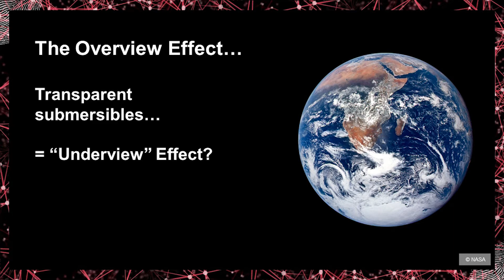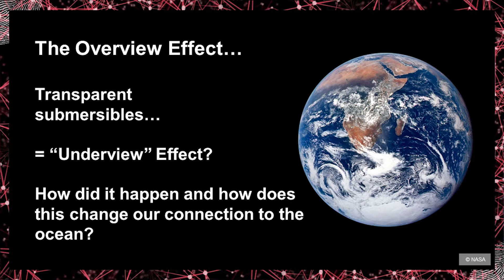A new window on the ocean | Louise Harrison | TEDxMonteCarlo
The time of scary claustrophobic submarines and uncomfortable space-like costumes to explore the unknown of the oceans are over. With the introduction on submersibles, the barrier between humans and the big blue has faded. According to Louise Harrison, a maritime consultant and conservationist, this new window is a must for us to understand and protect this beautiful, fragile wilderness. Creating an emotional connection with the ocean, by being immersed in it, is the way forward to sustaining our liquid environment.  Louise Harrison is a cross-discipline facilitator who has worked in varied roles in her career to bridge the gap between technologies, markets and people. Currently serving as Triton Submarines’ Director of Sales & Marketing for the European region, she is also a passionate advocate for ocean conservation. Harrison is born in the UK and resident in Monaco. Her first experience with submersibles and sub-sea technology was as a project manager for a serial submersible owner, bringing her into contact with a largely hidden world of trailblazing explorers, engineers, scientists and conservationists. Aware of how new materials and innovative engineering can provide a whole new way to connect with our oceans. This talk was given at a TEDx event using the TED conference format but independently organized by a local community.